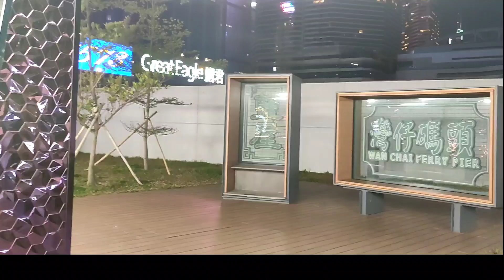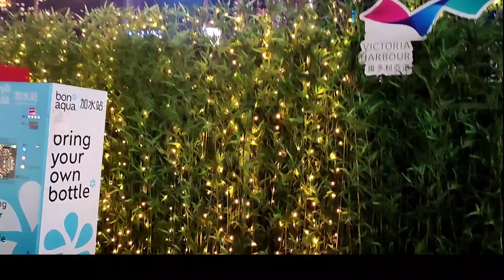Symphony of Light di Victoria Harbour Part 1 || Hongkong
Symphony of Lights di Victoria Harbour Part. 1 | Victoria Harbour | Hongkong

Destinasi wisata Victoria Harbour di wilayah Kowloon diantara pulau hongkong adalah pelabuhan. Pemandangan di sini terasa semakin memukau di malam hari dengan dihiasi gemerlap lampu warna-warni.

Lokasi favorit adalah The Peak yang menawarkan pemandangan Victoria Harbour dari ketinggian. Jangan lewatkan pula pertunjukan Simfonicahayadipelabuhanvictoria, Acara ini merupakan pertunjukan cahaya dan musik terbesar dunia yang tercatat oleh Guinness World Records.
4k Best Sound quality hongkong light show new version, spectacular light show around Victoria hongkong, harbour - Symphony Of lightlight, pertama kali lihat "A symphony of light" Di Hong Kong.